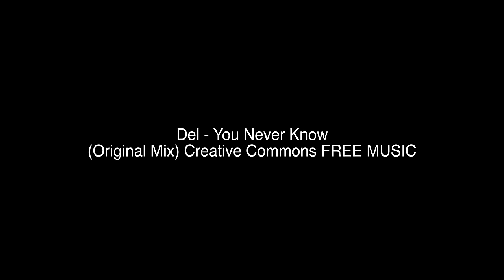Fly over Corys Pier Morrisons Erith London-Longest pier in London UK in 4k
A view in a different perspective in 4k

SEE OTHER VIDEO'S OF ERITH (follow the links below)